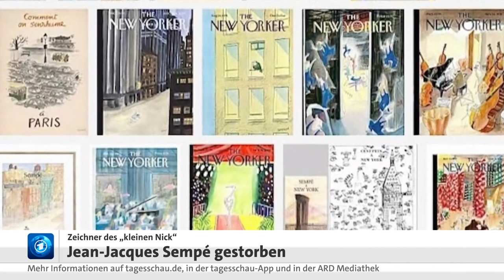"Kleiner Nick"-Zeichner Jean-Jacques Sempé gestorben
Der mit seiner Serie "Der kleine Nick" berühmt gewordene französische Zeichner Jean-Jacques Sempé ist tot. Er starb im Alter von 89 Jahren nur wenige Tage vor seinem 90. Geburtstag, wie die Nachrichtenagentur AFP unter Verweis auf Sempés Biograph und Freund Marc Lecarpentier berichtete. Sempé sei in seinem Ferienort friedlich gestorben, "umgeben von seiner Frau und seinen engen Freunden", erklärte Lecarpentier. Auch Sempés Ehefrau bestätigte den Tod ihres Mannes.

International bekannt wurde Sempé insbesondere durch seine Illustration der Reihe "Der kleine Nick" - im Original "Le Petit Nicolas" - über eine Kindheit im Frankreich der 1950er-Jahre. Die Figur des kleinen Jungen erfanden Sempé und "Asterix"-Autor René Goscinny. Die ersten Geschichten wurden 1956 in Comic-Form in einer belgischen Zeitschrift veröffentlicht, ab 29. März 1959 dann in der Regionalzeitung "Sud-Ouest Dimanche".